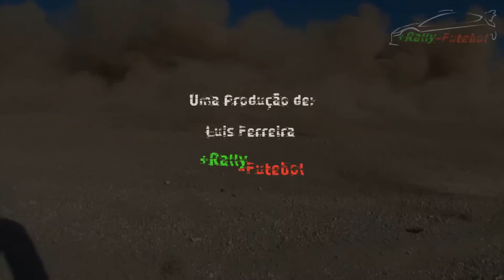Testes Luis Bastos e Paulo Marques - Viso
A dupla Luis Bastos e Paulo Marques, realizaram no passado dia 18 de Agosto uma sessão de testes de preparação para a segunda fase do Campeonato Open de Ralis.